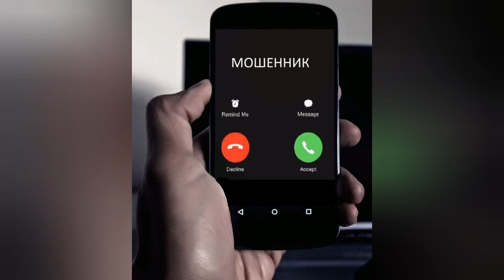ЗВОНЯТ МОШЕННИКИ ИЗ БАНКА. ЧТО ДЕЛАТЬ?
это классическая история о том как с неизвестного номера которые как правило не скрыт которые как правило начинается на 499 или 495 а это номера московской области звонят всякие. Мошенники, спамеры, прохиндеи. Да и прочие личности, с которыми никому общаться не хочется, и самое важное даже не интересно. Мошенники часто звонят из банков и не важно какой это банк из разных они просят назвать номер карты номер договора срок действия карты 3 цифры с оборота карты вернёт задней стороны карта сзади, карта, как это все называется, или же простым языком - это цвв - код. Ну и это не так важно видео описано как бороться с мошенниками как поприкалываться над мошенниками конечно же приколы на отношениями ну и вообще как себя вести если вам позвонили машине ведь мошенники звонят очень часто как минимум раз в неделю и разоблачить мошенника очень просто так как служба банка сами не звонят никому и никогда по крайней мере я о таких случаях не знаю дай на сайт банка чаще всего так и написано что сотрудники не звонят и не просят никаких данных тем более а номер карты срок действия цифры с оборота карты тот самый трёхзначный код.

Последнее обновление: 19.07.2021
Что искали со словом «мошенники» — 688 101 показ в месяц
мошенники 688 101
отпетые мошенники 86 683
мошенники деньги 57 630
мошенники фильм 45 802
карты мошенников 39 670
номера мошенников 34 746
сбербанк мошенники 28 643
звонят мошенники 23 284
+что делают мошенники 23 081
вернуть мошенники 22 764
мошенники онлайн 22 018
мошенники кредит 19 873
банки мошенники 19 485
банка мошенников 19 483
смотреть мошенники 19 477
отпетые мошенники фильм 19 418
мошенники +по телефону 18 285
телефонные мошенники 18 237
перевел мошенникам 17 669
про мошенников 16 876
скачать мошенник 16 577
песня мошенника 16 329
перевела деньги мошенникам 15 302
переводит деньги мошенникам 15 302
+могут ли мошенники 15 037
деньги +с карты мошенники 14 579
мошенники бесплатно 14 196
сайт мошенников 13 766
мошенники сняли 13 010
мошенники смотреть онлайн 12 684
обманули мошенники 12 608
лучшие мошенники 12 448
скачать отпетые мошенники 11 652
город мошенников 11 641
номера телефонов мошенников 11 614
смотреть фильм мошенники 11 505
список мошенников 11 150
данные мошенников 11 004
отпетые мошенники песни 10 849
мошенники люблю 10 790
доставка мошенники 10 743
мошенники через 10 663
бывший мошенник 10 638
мошенники +на авито 10 585
фильмы про мошенников 10 214
отпетые мошенники люби +меня люби 9 584
авито доставка мошенники 9 192
смотреть отпетые мошенники 9 168
качества мошенников 8 876
песнь мошенника 8 645